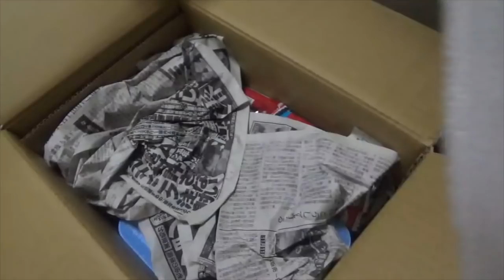クワガタ&カブトムシ【ニジイロクワガタ】視聴者さまからの頂きもの開封